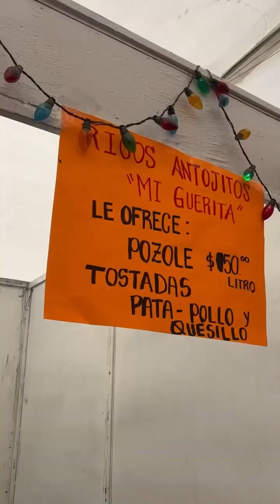¿Qué puedes comer en el Valle de Catrina de Atlixco, Puebla?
Visité el Valle de las catrinas, famoso en esta temporada en la zona de Atlixco y probé un poquito de la comida callejera que hay por cada catrina y tú, ¿Qué comes cuando vas a Atlixco en estas fechas?